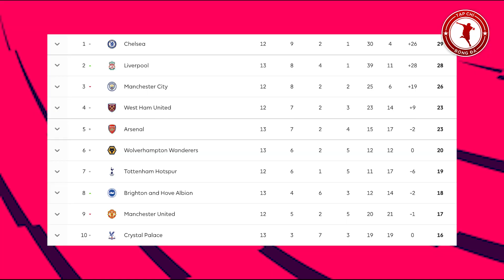Michael Carrick Trong Mắt Kẻ Si Tình, Chờ Ralf Rangnick Hồi Sinh Quỷ Đỏ